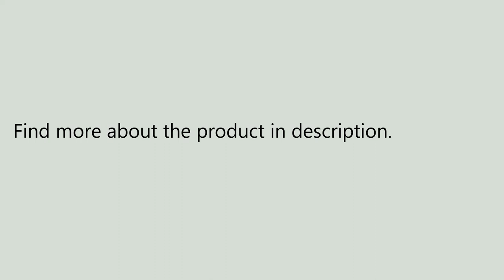Retro Vintage Quill Feather Dip Pen Writing Ink 5 Nib Quill Pen Fountain Pen DIY Craft Gift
Only US$16.99, buy best Retro Vintage Quill Feather Dip Pen Writing Ink 5 Nib Quill Pen Fountain Pen DIY Craft Gift sale online store at wholesale price.US/EU warehouse.